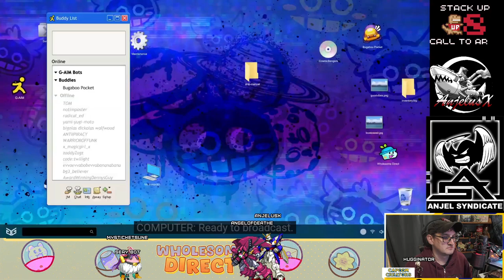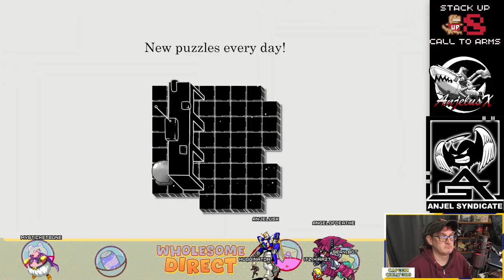Anjel Reacts - Future of Play Direct 2024!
More games, all the games, indie games galore , we co-streamed the Future of Play Direct during Summer Game Fest 2024!